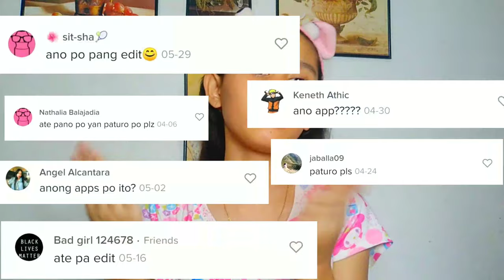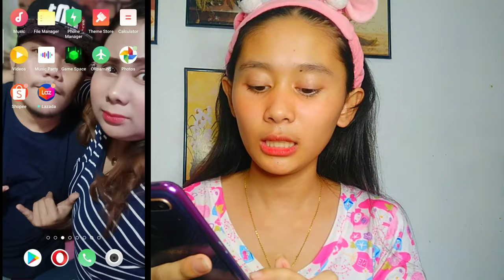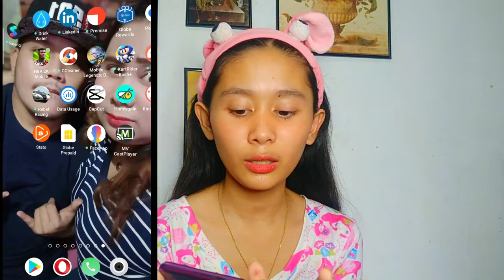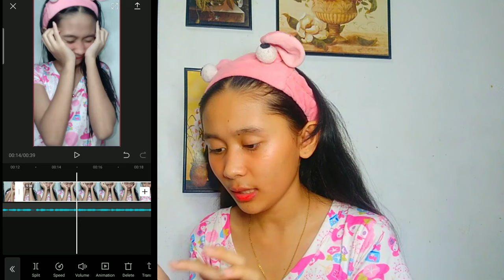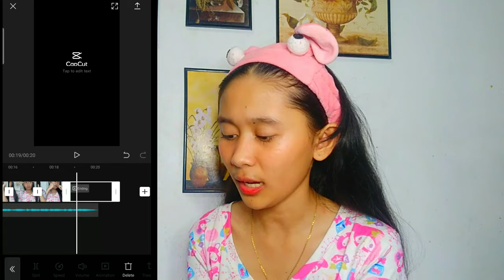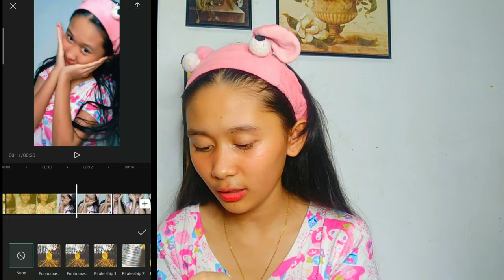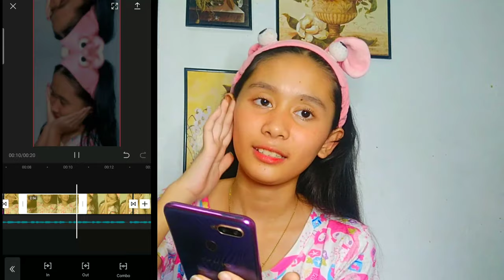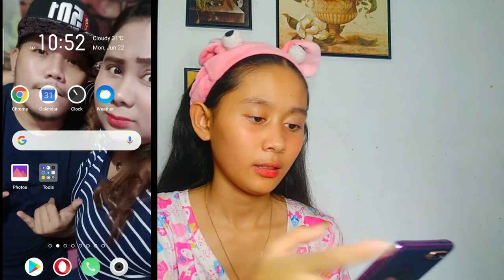How i edit My tiktok slowmo?!